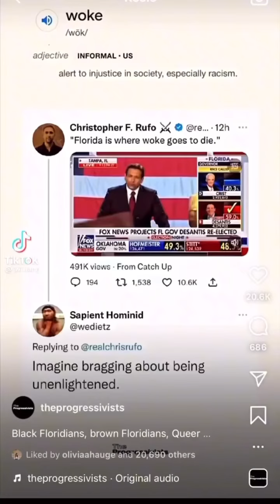Bored Old Guy: Facebook Reel made from TikToks